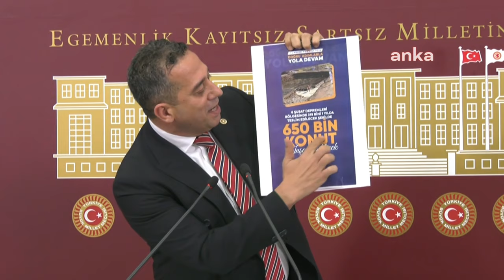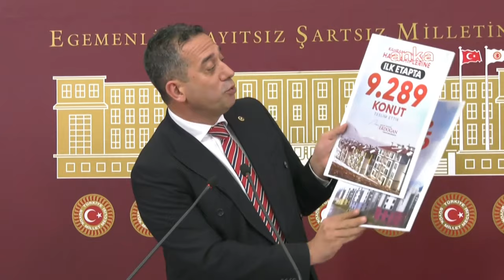ALİ MAHİR BAŞARIR BASIN TOPLANTISI 07/02/2024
Cumhuriyet Halk Partisi Grup Başkanvekili Ali Mahir Başarır TBMM'de basın toplantısı düzenledi.